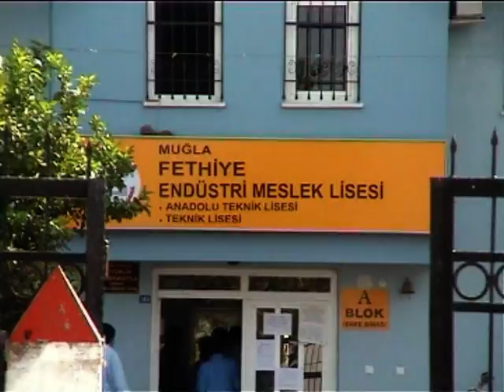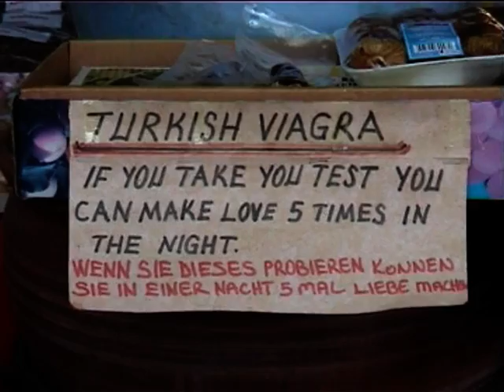Fethiye , Turkey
a short journey to fethiye

Fethiye lebt in jeder Hinsicht. Überall in den unzähligen Gassen finden Sie versteckte urige Cafes, gemütliche Kneipen und Restaurants denen man nicht gleich beim ersten Blick über den Weg traut. Doch beim genaueren Hinsehen eröffnet sich einem ein ganz besonderer Zauber, eine Mischung aus familiärem Flair, Respekt und verschmitzter Ironie.